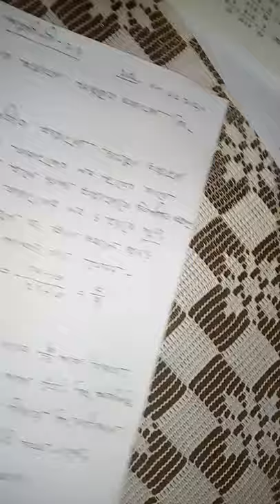Mathematics Class 6BM,Lecture 1 by MAK sir